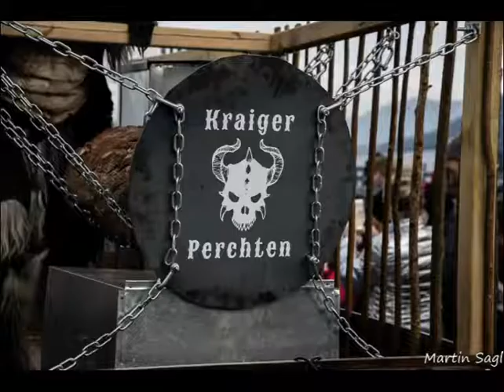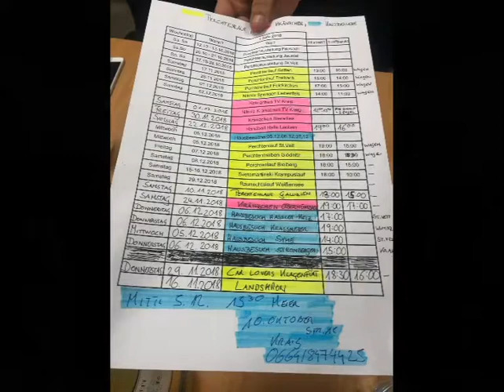Kraiger Perchten 2018